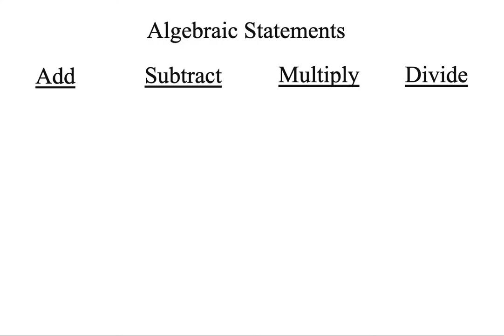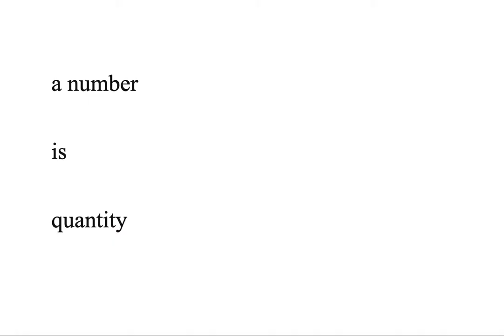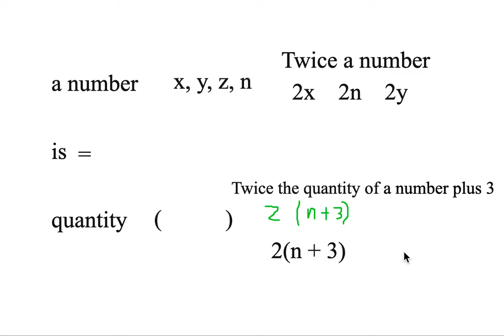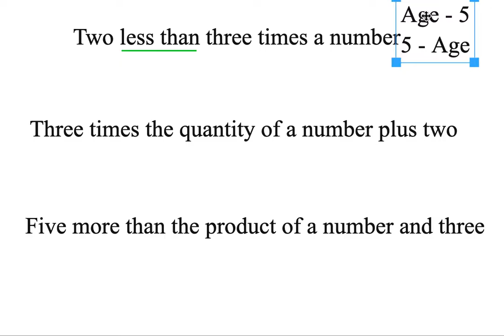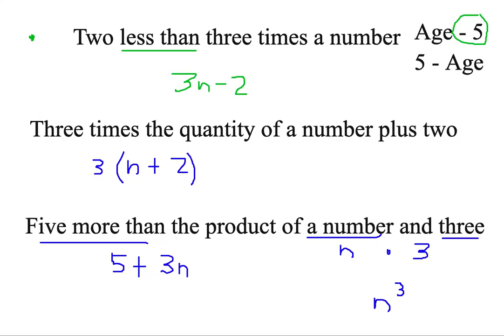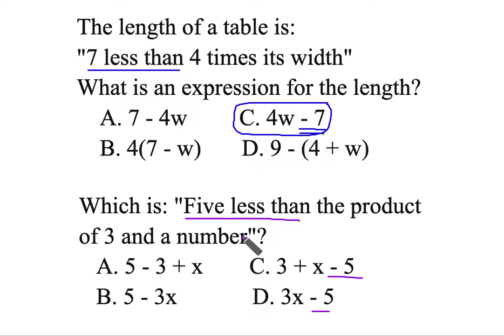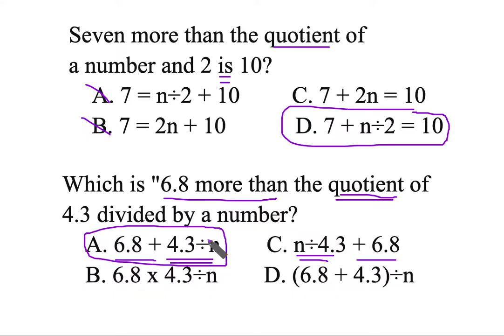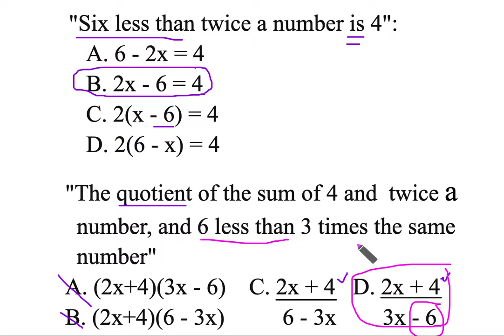GED Math – Algebraic Statements!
How to write GED algebraic statements on the GED math test.  GED algebraic expressions are a challenging area for students, but this video will prep you for the 2026 GED Math Test!

00:00 - What are algebraic statements?
00:07 - Main terms
01:36 - Symbols
03:01 - Two less than three times a number
03:49 - Three times the quantity of a number plus two
04:04 - Five more than the product of a number and three
04:45 - 7 less than 4 times its width
05:11 - Five less than the product of 3 and a number
05:29 - Seven more than the quotient of a number and 2 is 10
06:11 - 6.8 more than the quotient of 4.3 divided by a number
06:59 - Six less than twice a number is 4
07:28 - The quotient of the sum of 4 and twice a number, and 6 less than 3 times the same number